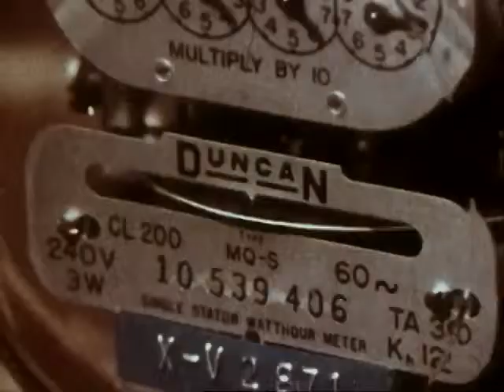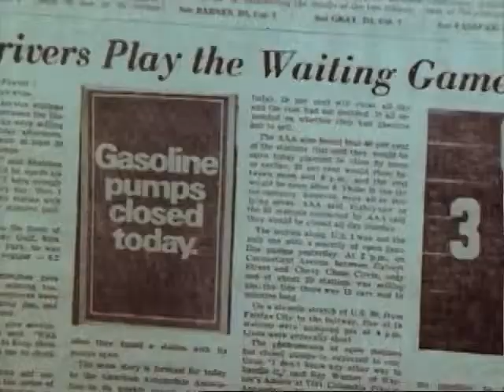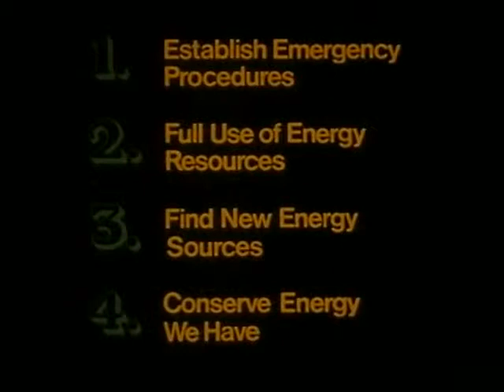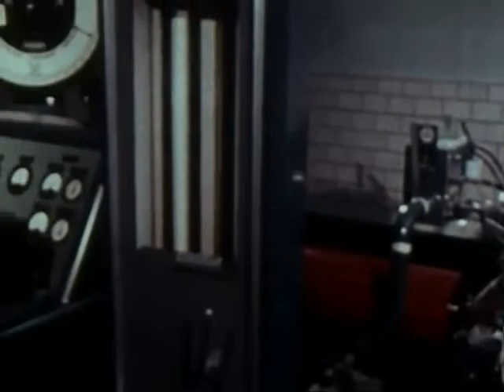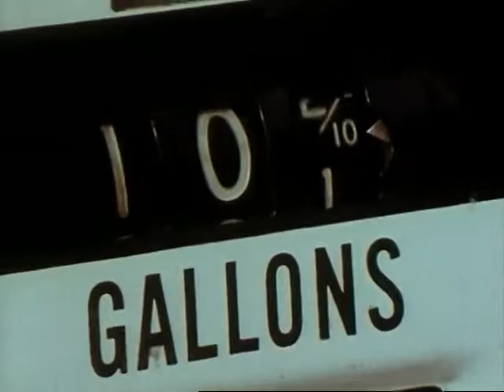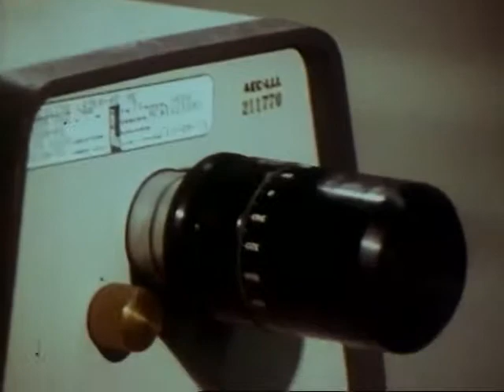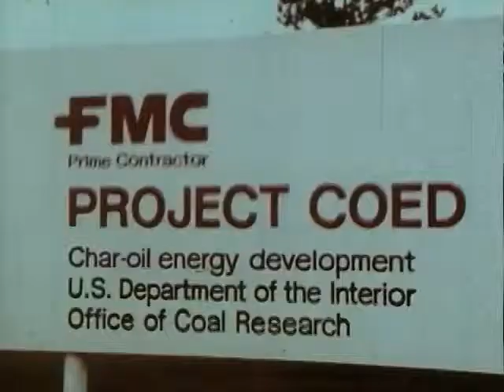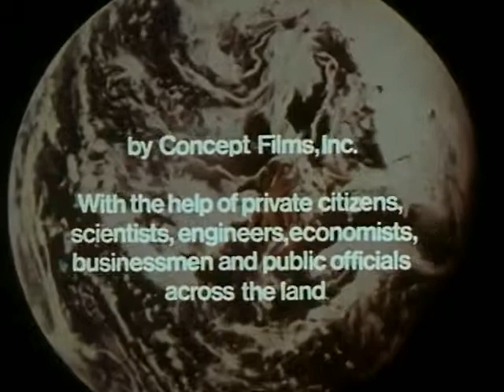When the Circuit Breaks: America's Energy Crisis (1975)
Public domain film from U.S. government, produced by by Concept Films, Inc.

Explains that all forms of energy have circuit breakers; when demand exceeds supply, the circuit breaks; when several circuits break at the same time, we have an energy crisis. Examines the traditional sources of energy, looks at the present to show how demand is steadily gaining on supply, and looks to the future to see what new sources of energy show the greatest promise. Can serve as a springboard for discussion on what each person can do right now to cope with the energy problem.